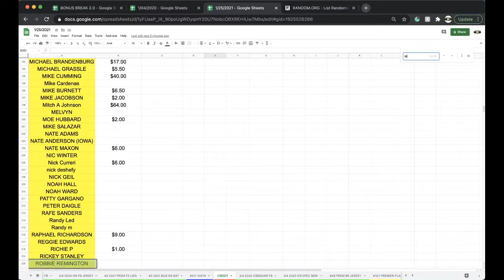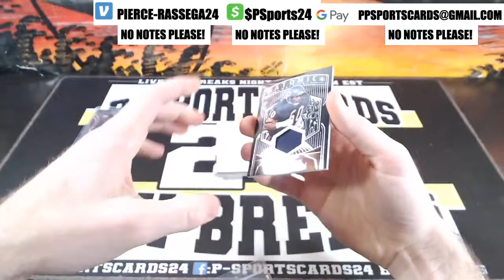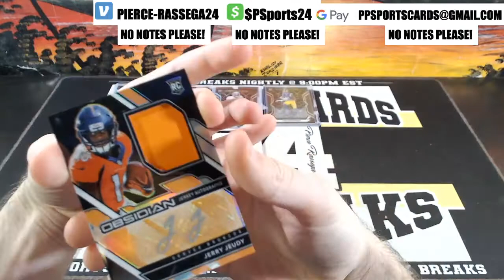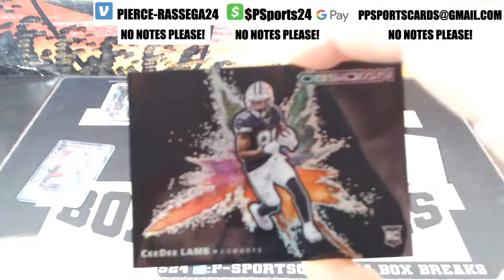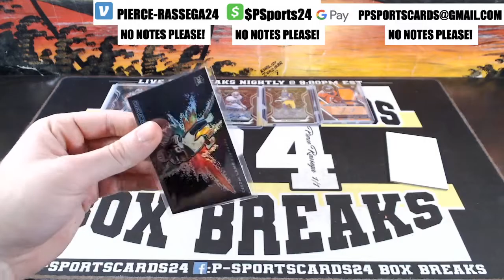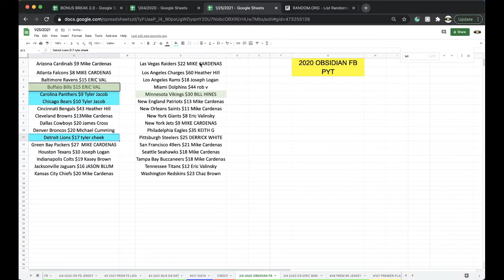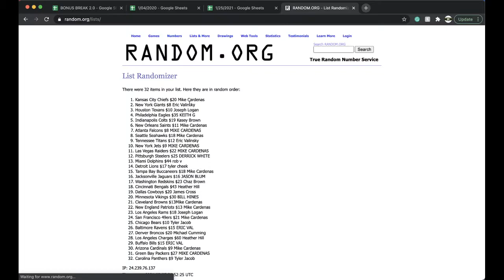PYT BREAK 2/4 | 2020 PANINI OBSIDIAN NFL FOOTBALL CARDS LIVE BOX BREAK